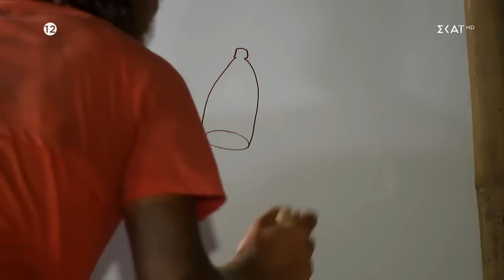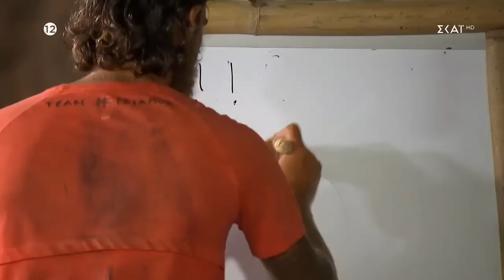Ο Μάριος καλείται να σχεδιάσει την ταινία «Safe Sex», για να την βρει η Στέλλα – Θα τα καταφέρουν;